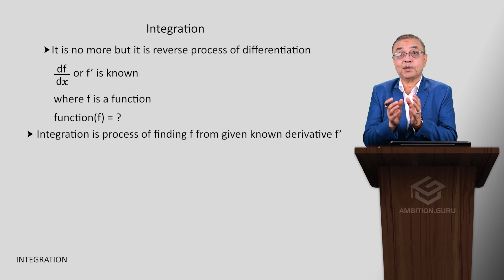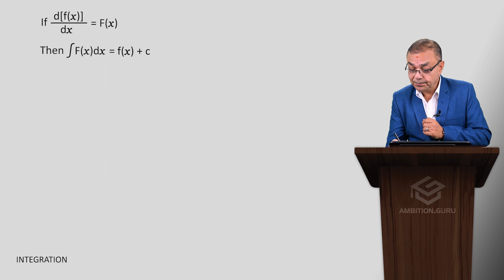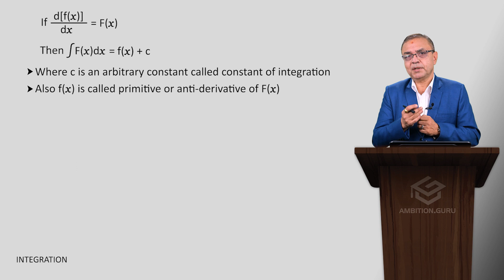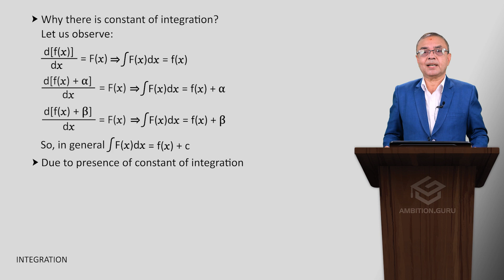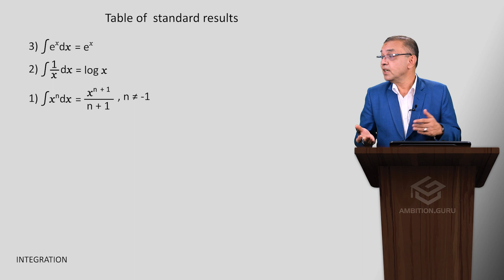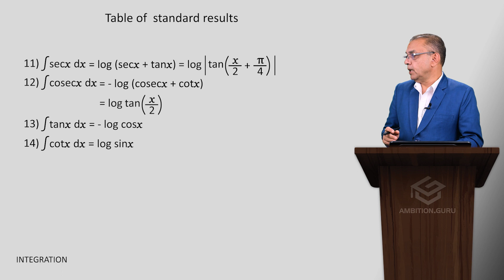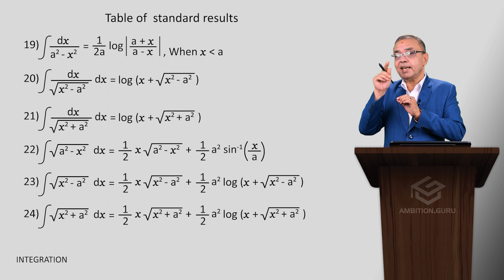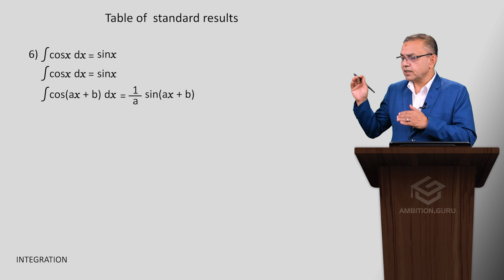Integration | Integrals | Grade 12 Mathematics | NEB | Ambition Guru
Integration | Grade 12 Mathematics | NEB

Join our live classes and take the first step towards success in your NEB exams! 🎓👨‍🎓
Our Guru Prof. Dr. Vinod
 Parajuli is here to guide you.

Join and improvise your skills!

Time: 6:00PM to 8:00 PM

You can ASK our Gurus and get instant guidance! 🧑‍🏫